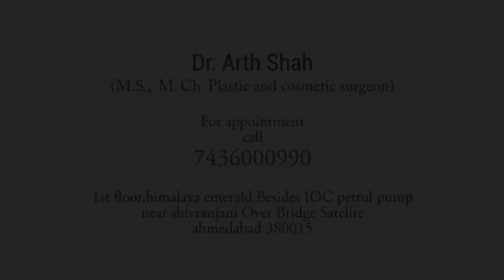Patient from Uttar Pradesh came to Ahmedabad for his Gynecomastia Treatment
DO YOU NEED A GYNECOMASTIA SURGERY?
Gynecomastia is a medical disorder in which a man's chest enlarges and sags, resembling a woman's breasts. Gynecomastia can occur when there is a hormonal imbalance. This disease is caused by the hormones oestrogen and progesterone. It can also be caused by genetics, rapid weight gain, or the use of certain drugs over an extended period of time.

Depending on the hormonal imbalance, gynecomastia can affect either one or both breasts. It may strike anyone at any age, from infancy through adolescence to adults. Gynecomastia surgery entails removing fatty tissue and extra skin from the chest, as well as contouring the chest to be more proportionate to the rest of the body. Procedures like as liposuction and excision are part of the surgical treatment.

WHO IS AN IDEAL CANDIDATE FOR GYNECOMASTIA SURGERY IN LUCKNOW,UTTAR PRADESH?
The following are the qualifications for a good candidate for gynecomastia surgery:

-Men suffering from gynecomastia
-Nonsmokers are preferred.
-Men who are in good physical shape.
-Men who have reasonable gynecomastia surgery expectations.